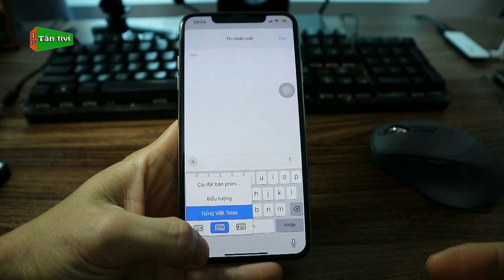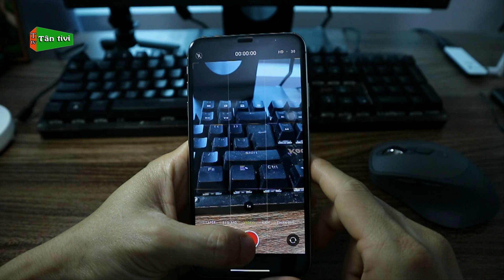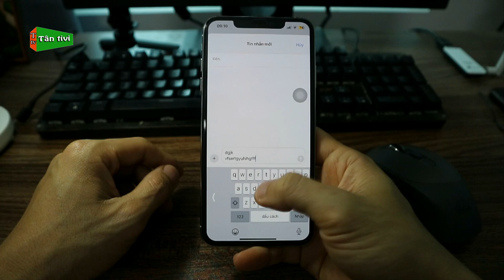Dùng Điện Thoại iPhone Đã Lâu Bạn Có Biết Những Mẹo Hay Này Trên IOS 18